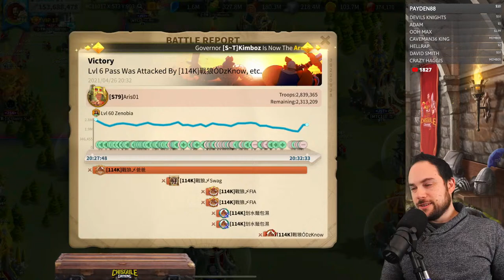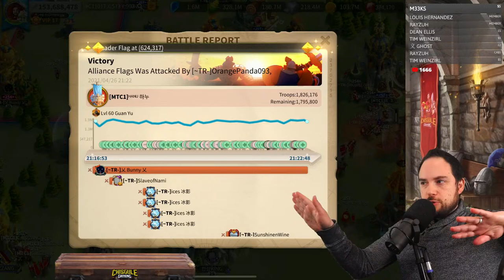Xiang Yu Unlock and Testing in Rise of Kingdoms [Animation & Combo Review]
We spin the Xiang Yu wheel of fortune during the global first unlock event in Rise of Kingdoms (ROK).

Cheers,
-Chisgule

Song: Rise Up (Orchestra Mix)
Artist: TheFatRat